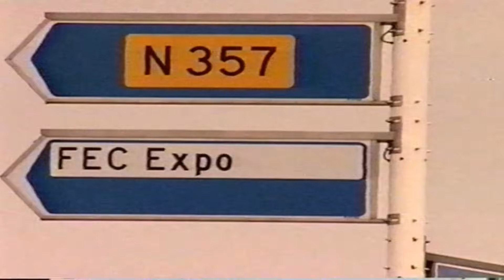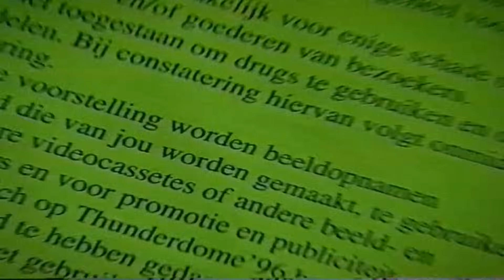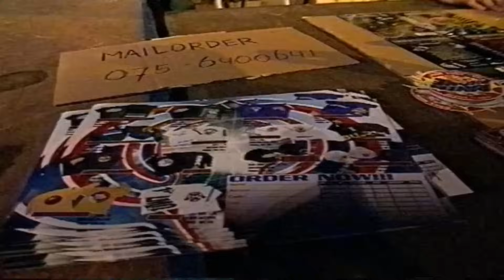Thunderdome '96 - Dance Or Die!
Thunderdome is a famous concept in hardcore techno and gabber music that was mainly used for a series of parties and CD-albums. It was organized by the Dutch entertainment company ID&T. The first party was organized in 1992 and the party held in December 2012 was advertised as being the end of Thunderdome. However, after the 2012 event, the party was brought back in 2017 for the 25th anniversary with a 2019 edition announced the following year.

History
Before the Thunderdome concept was started, ID&T organized a big rave called The Final Exam, that was held on 20 June 1992. This was the first attempt to bring hardcore and gabber to a wide audience and the first event organized by ID&T, who would later go on to organize other big dance music events such as Tomorrowland, Mysteryland, and Sensation White, and Black. Later in 1992, they organized the first Thunderdome party, which was simply titled The Thunder Dome, which was held on 3 October 1992 in Heerenveen.

In 1993, ID&T / Arcade Records also started a Thunderdome compilation CD-series with popular gabber music. ID&T also sold other kinds of merchandise such as T-shirts, bomber-jackets, caps and even an energy drink (Thundertaste). The Thunderdome concept was considered important to the popularization and spreading of gabber music during the 1990s. Though it was the biggest and most popular concept in the scene through most of the 1990s, that title is now being rivaled by other events, such as the ones organized by Masters of Hardcore.

In late 1999 ID&T took a break from the Thunderdome concept and stopped producing the parties and CDs. The break lasted until 2001, when they resumed throwing parties and producing CDs. After the restart, one or two parties each year were held. In 2002, the concept for the party was the 10th anniversary of Thunderdome. A CD that was recorded live at the party and an anniversary DVD were released, both entitled Thunderdome: a Decade. In 2007, the 3-CD set XV: 15 Years Of Thunderdome was released in celebration of Thunderdome's 15th anniversary.

The December 2012 event was advertised as being the end of Thunderdome. An anniversary compilation album was also released. A press release for this album announced that: "It all comes full circle now. It’s time to let Thunderdome become what it always has been: a legend."

On 3 November 2015, ID&T announced that while the Thunderdome concept was retired, they introduced a new similar event called "Thunderdome Die Hard Day" due to massive demand. The event took place on 5 December 2015. On 3 October 2016, the 24th anniversary of the first edition of Thunderdome, ID&T announced a second Die Hard Day event to take place on 3 December 2016 at the Warehouse Elementenstraat in Amsterdam.

At the Dominator Festival on 16 July 2016, a plane with a banner that read "25 Years of Thunderdome - See You in 2017" was seen flying over the festival grounds. The official Thunderdome Facebook page then uploaded a post that read "See you in 2017," which confirmed rumours about a 25th anniversary edition of Thunderdome. After Die Hard Day II, ID&T announced that the third edition would not happen in 2017 due to their preparations for the 25th anniversary edition of Thunderdome. Instead, Die Hard Day III was held on 27 October 2018, again at the Warehouse Elementenstraat.

On 17 February 2017, ID&T released the trailer for the 25th anniversary of Thunderdome, which took place on 28 October 2017 at Jaarbeurs Utrecht.

On 24 July 2018, a plane flew over the festival grounds at the Dominator Festival again, similar to the 2016 festival, with a banner that read "Thunderdome - See you in 2019." This was then followed up with an official trailer uploaded to Thunderdome's official YouTube channel on 30 January 2019, stating that the 2019 edition would take place at Jaarbeurs Utrecht on 26 October 2019.

On 14 October 2019, during the lead-up to the 2019 edition, Thunderdome released a trailer on their YouTube channel about an upcoming documentary titled Thunderdome Never Dies - The Full Story. The 82-minute documentary, produced in conjunction with Deep Thought Productions and 2CFilm, details the history and impact of Thunderdome, including its origins. The documentary was released in theatres in the Netherlands on 14 November 2019.

On 8 September 2021, Thunderdome released a short 10-second teaser on their official YouTube channel announcing the 2021 edition of Thunderdome, due to take place on 11 December 2021 at Jaarbeurs Utrecht. A full 1-minute trailer was released on 6 October.